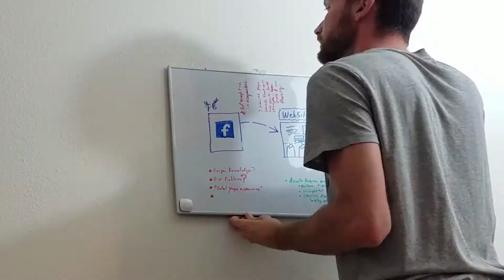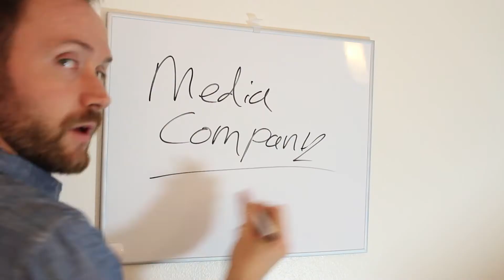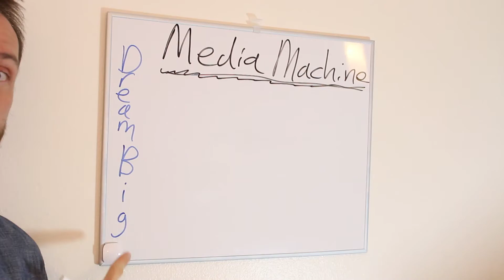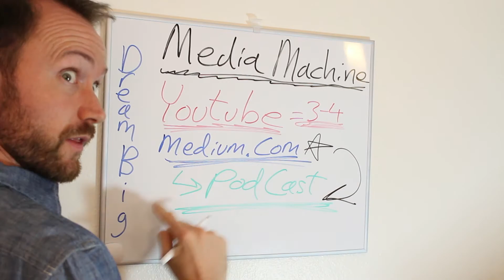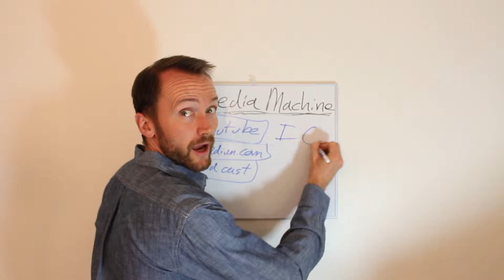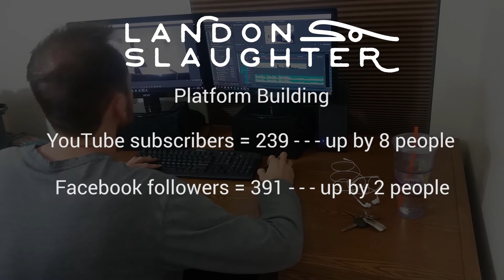Yoga Dream Journey Week 31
We dive into what being a personal brand is all about - content creation... yup... its all about creating your own personal Media Machine... Be everywhere... All the time...